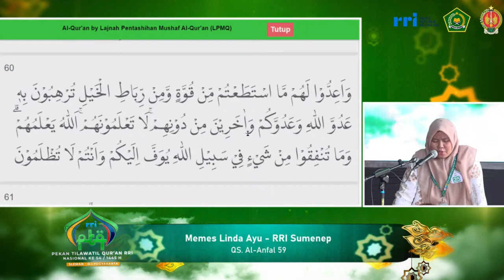PESERTA TILAWAH PTQ RRI NASIONAL KE-54 TAHUN 2024